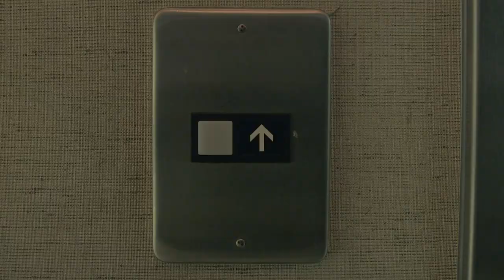SpursUp Social Media Wall Sponsor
BlueCross BlueShield of South Carolina is the official sponsor of the Gamecock Football social media wall. Use hashtag SpursUp on social media this year and see your fan photos featured live on the Williams-Brice Stadium jumbo-tron.